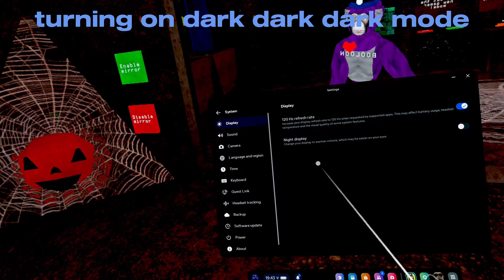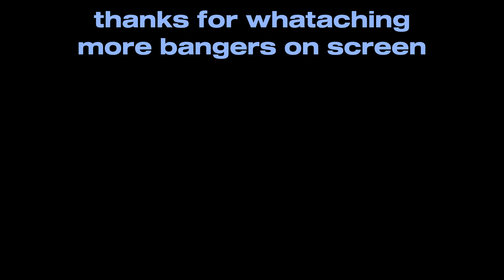We Played Big Scary IN THE DARK!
in this video me and my friend kossi played big scary in the dark
make sure to sustriber